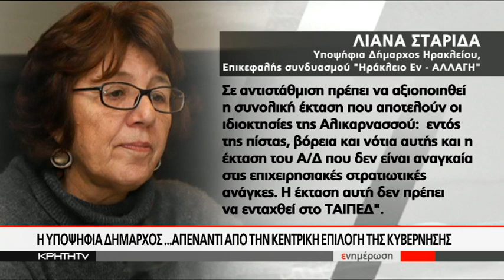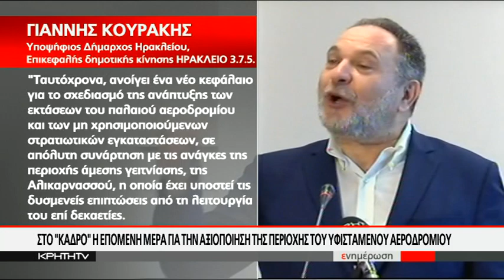Η Λ.Σταρίδα... διαφωνεί για το νέο αεροδρόμιο